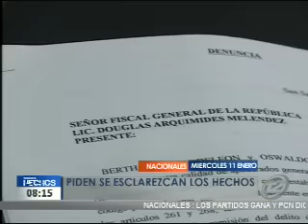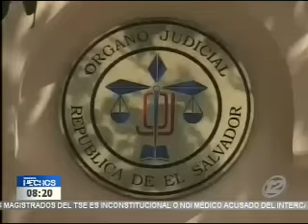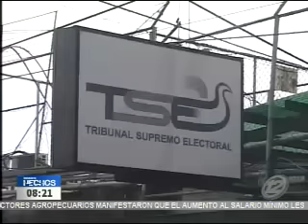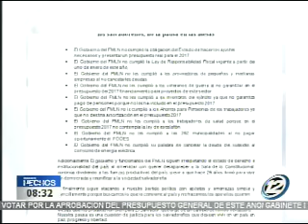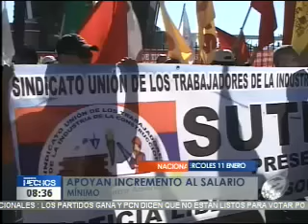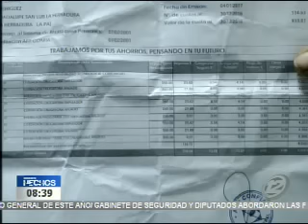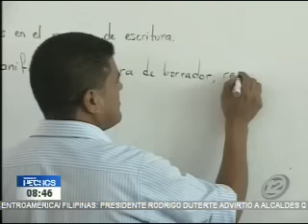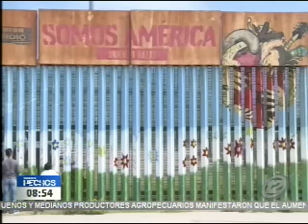Noticiero Hechos Estelar: Programa del 11 de enero de 2017